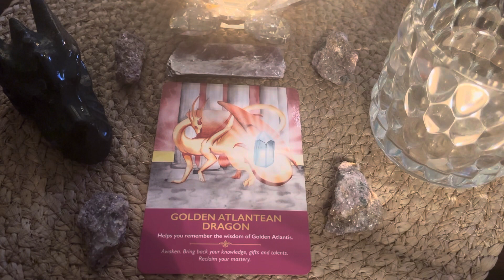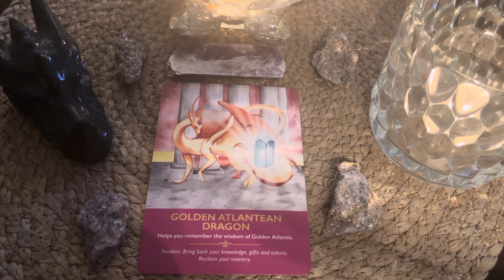DRAGON ORACLE CARD✨RECONNECT YOUR 12 STRANDS OF DNA!!